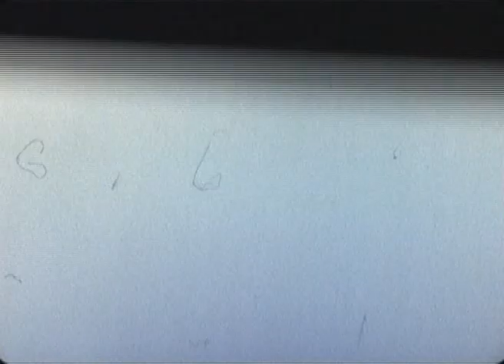MC Messiah - Grožis Tiesa Žmogus.avi